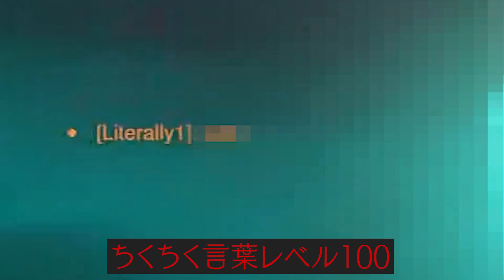ファラとキリコの最強連携！鈴バレッジを決めまくるta1yo【Overwatch2】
2024/7/2
「ありえないぐらい強くてかっこよくてなにしても勝っちゃう配信」